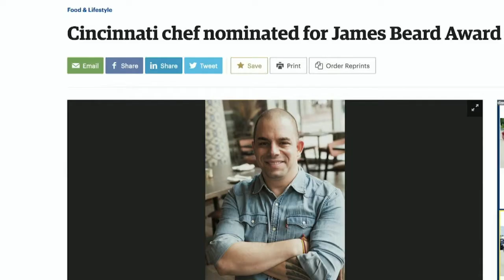Chef Jose Salazar | Detroit Performs Clip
Chef Jose Salazar pays tribute to the food created by his grandmother.